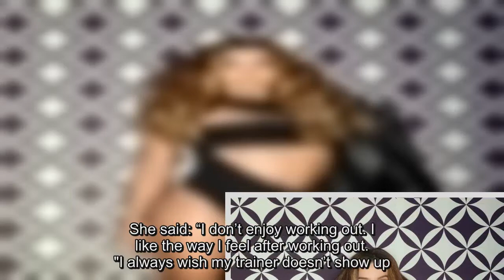EVA Longoria looks eva so sexy as she strips off to a cut-out black swimsuit.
The former Desperate Housewives star, 42, showed off her svelte figure in a string of sizzling snaps for Haute Living’s latest issue.
And Eva, who recently appeared in BBC drama Decline and Fall alongside Jack Whitehall, oozed sex appeal as she sported a barely there swimming costume for one raunchy picture.

In another snap, the TV favourite also showcased her pert rear in a sultry singlet and a backside baring blue gown.

Despite her enviable figure, Eva insists she hates exercising to stay in shape.

She said: “I don’t enjoy working out. I like the way I feel after working out.

"I always wish my trainer doesn’t show up. I’m always like: ‘I hope he cancels, I hope he cancels’.”

Eva is currently enjoying a sun-soaked holiday around the Greek Island with third hubby Jose Baston, 49.